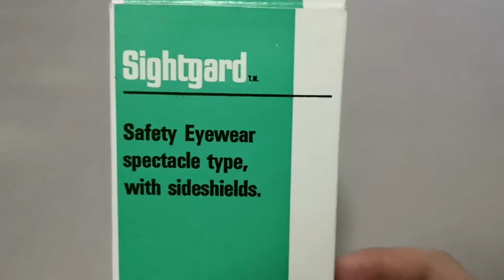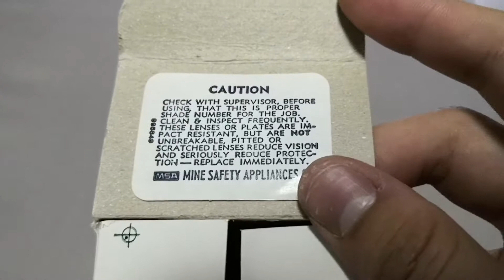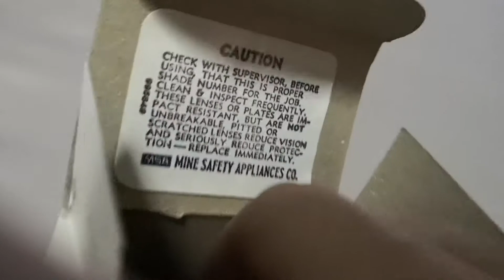แว่น MSA Sightgard